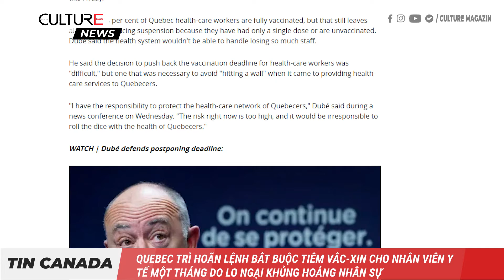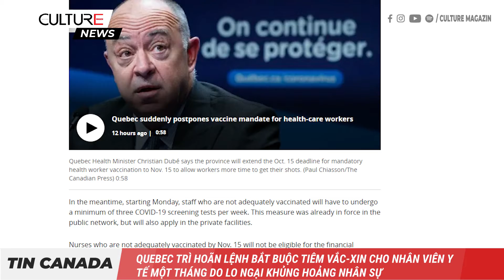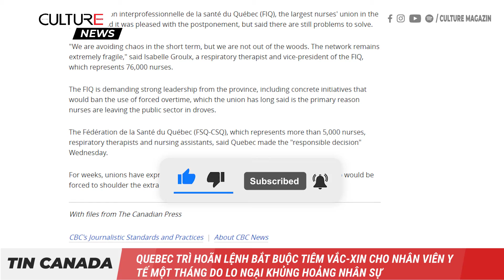TIN CANADA | Quebec trì hoãn lệnh bắt buộc tiêm vắc xin cho nhân viên y tế